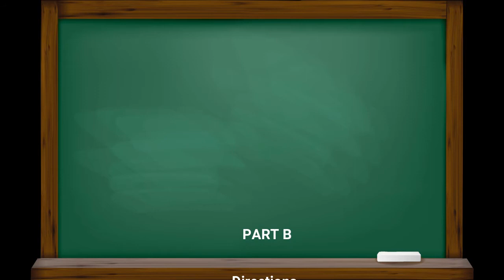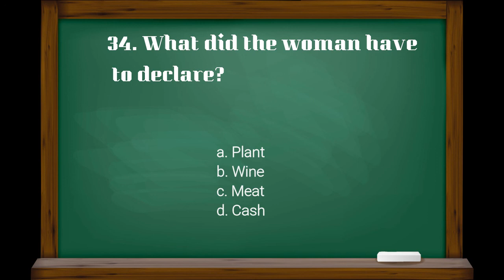Practice Exercises for TOEFL PBT-Listening Section-Long conversation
Listening Section
Part B-Long conversation
Number 31-34